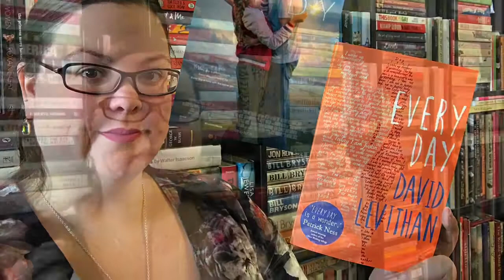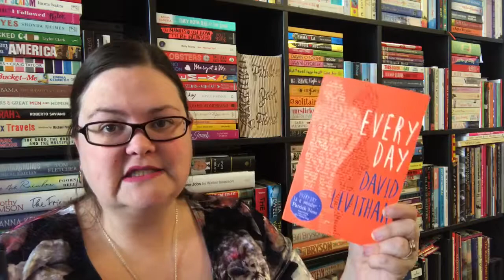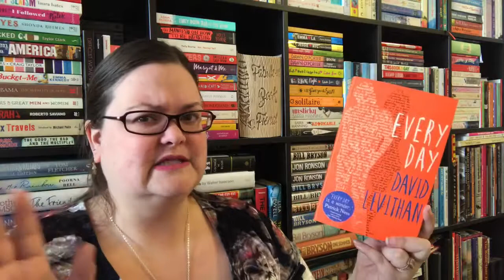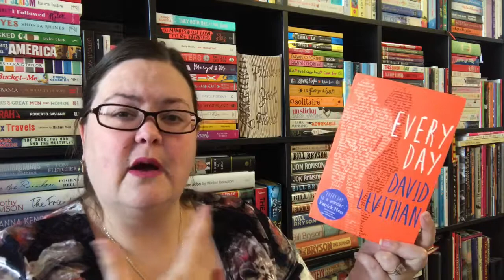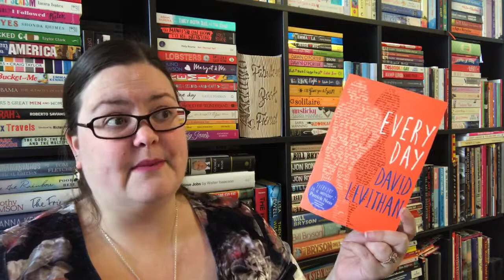Book vs Movie: Every Day by David Levithan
My thoughts on this movie, based on Every Day AND Another Day...

Let me know if you want me to do any specific movies as part of this series...